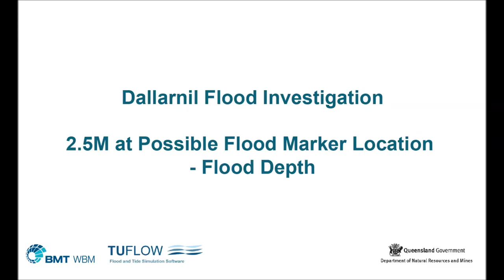Dallarnil Animation RL2pt5m